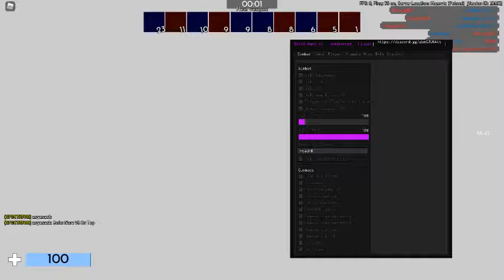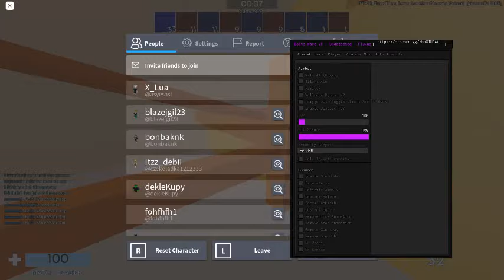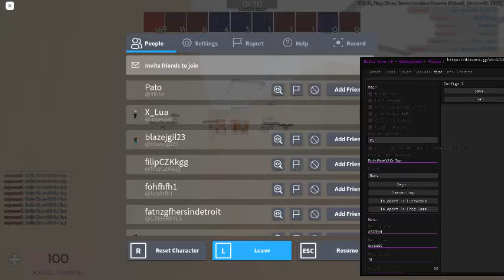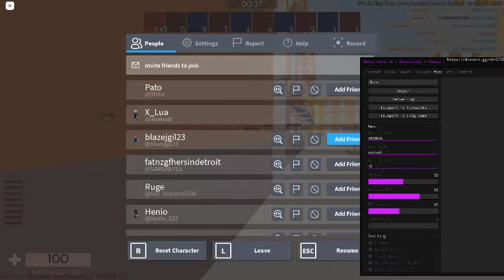Arsenal OP Script | Kill All, ESP, Silent Aim, Wallbang, FOV, Gun Modes, Fly, God Mode, etc. [LuaXe]